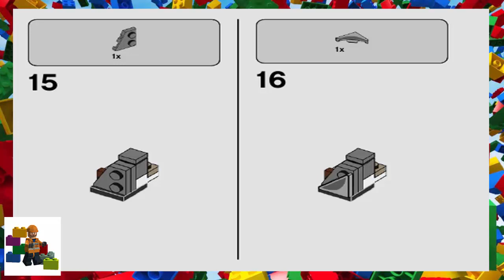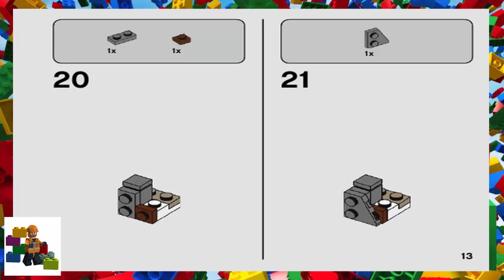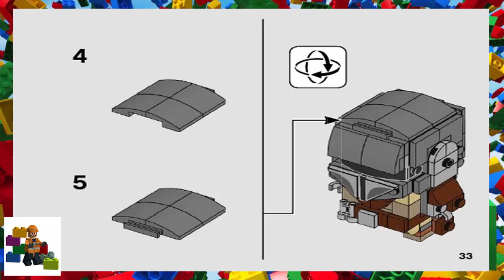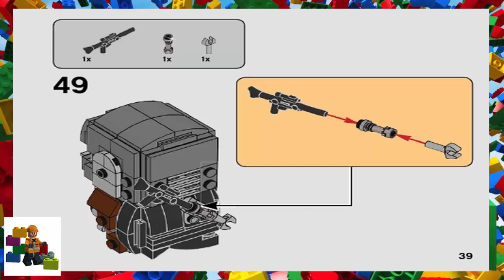LEGO instructions - BrickHeadz - 75317 - The Mandalorian & The Child (The Mandalorian)